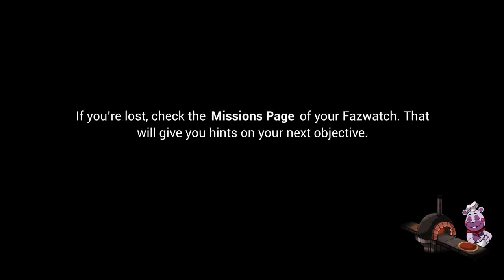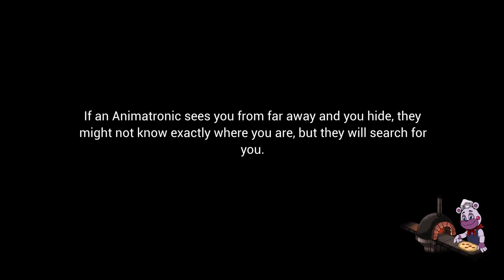Why is this Pizza place so Big #4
Join Hiro Tolliver in this thrilling gameplay of Five Nights at Freddy's, a horror game that will keep you on the edge of your seat. Watch Hiro Tolliver's lets play as Chica navigates through the terrifying pizza place, facing animatronic horrors.